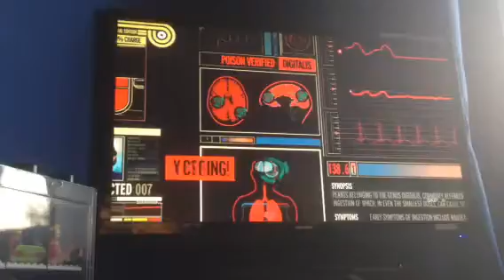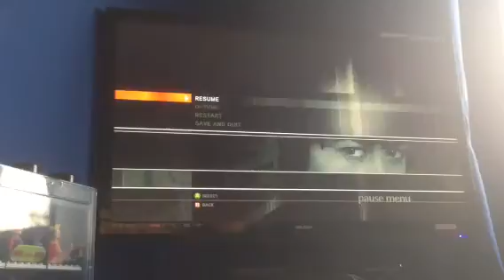James got drugged! | 007 YEAH #9